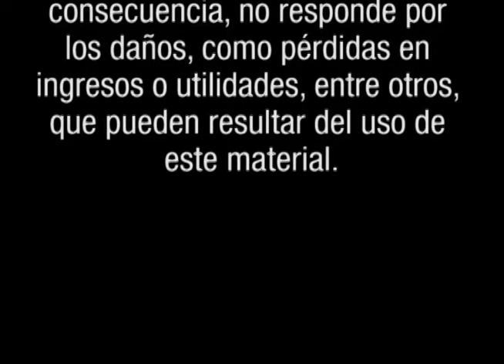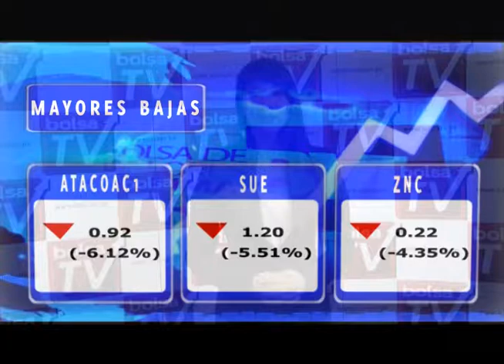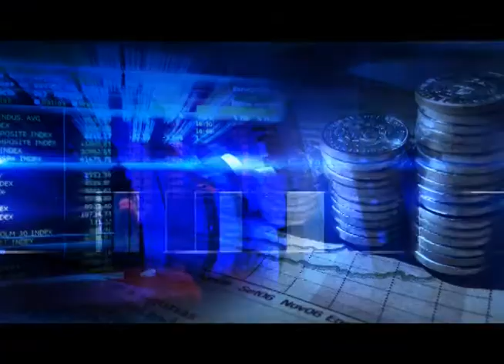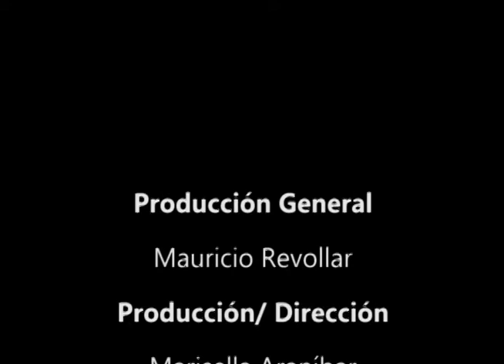BOLSA TV (15/12/2011)